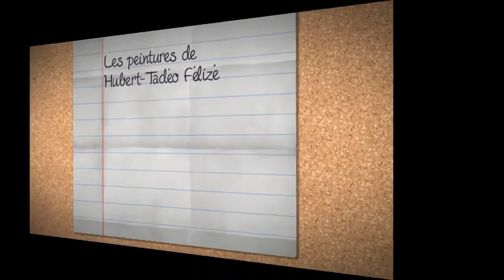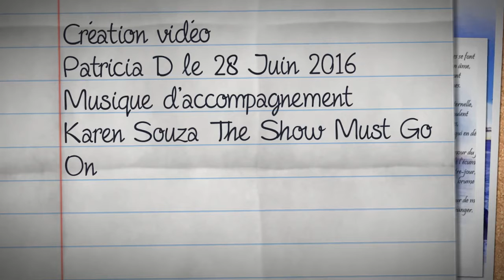Les peintures de Hubert-Tadéo Félizé en vidéo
Titre : Show must go on
Interprétation : Karen Souza

Création artistique de la vidéo : Patricia Dupont

Peintures et tableaux de : Hubert-Tadéo Félizé

Copyright et droits d'auteurs : les personnes nommées ci-dessus.

- juin 2016